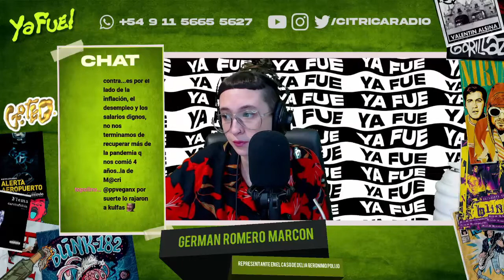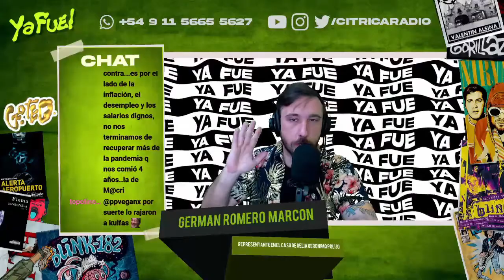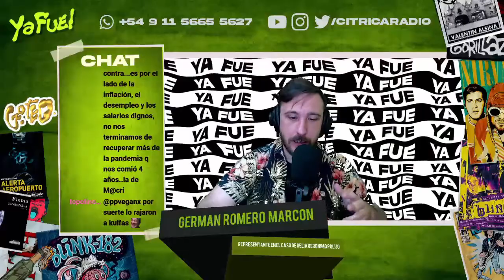DELIA DESAPARECIÓ HACE TRES AÑOS y la Justicia dónde está?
Conversamos con Germán Romero Marcon, abogado de Derechos Humanos que representa a la familia de Delia Prolijo en la causa que investiga la desaparición de la joven después de tres años en los que la Justicia hizo muy poco por encontrarla.